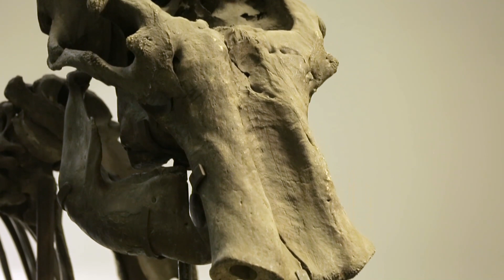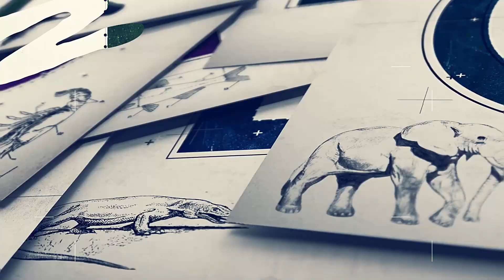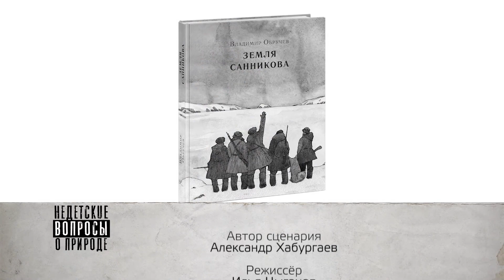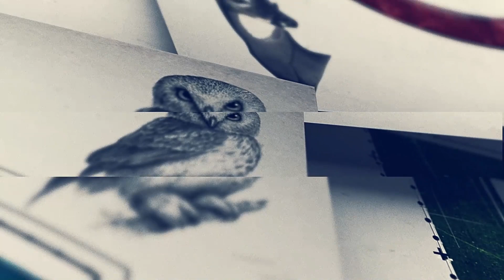Когда в России жили мамонты и каким в те времена был человек?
Исключительно интересный выпуск "Кто ровесник мамонта?" Каждый из нас хотя бы в детстве мечтал посмотреть издалека на страшного саблезубого тигра, помочь пещерным людям защититься от пещерного медведя и конечно - всем племенем поохотиться на огромного мамонта! Какой была и куда делась так называемая "мамонтовая фауна"? И кстати, вся ли она исчезла с лица Земли? Смотрите выпуск "Недетских вопросов о природе"!